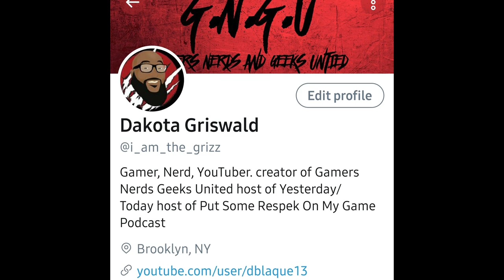TOP 5 GAMES OF THE YEAR